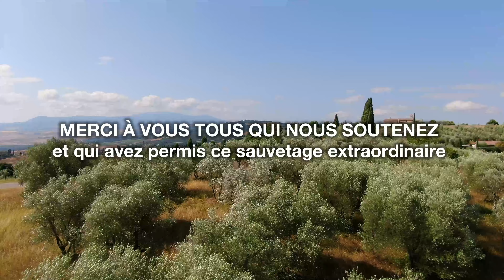Les quatre lionnes de Jon en Italie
Toute l’équipe de Tonga Terre d’Accueil est heureuse de vous partager les images de ce superbe placement pour les quatre lionnes : un sanctuaire en Italie.

Le départ s’est effectué ce mardi 10 mai. Les lionnes ont été chargées dans des caisses de transport et sont parties par la route direction l’Italie.

Les lionnes ont rejoint le au sanctuaire AnimaNatura Wild Sanctuary, situé entre Rome et Florence. Cette structure recueille les animaux issus du trafic ou de cirques. Ce sanctuaire de plus de 20 ha est en pleine Toscane et dispose de belles étendues pour loger les animaux.

Vous vous souvenez, les lionnes sont arrivées à Saint-Martin-la-Plaine un mois après Jon, en juillet 2020, dans des états de santé assez dégradés, avec notamment des problèmes de locomotion. 𝗟𝗮 𝘀𝗮𝗶𝘀𝗶𝗲 𝗽𝗼𝘂𝗿 𝗺𝗮𝘂𝘃𝗮𝗶𝘀 𝘁𝗿𝗮𝗶𝘁𝗲𝗺𝗻𝘁𝘀 𝗲́𝘁𝗮𝗶𝘁 𝘂𝗻𝗲 𝗽𝗿𝗲𝗺𝗶𝗲̀𝗿𝗲 𝗲𝗻 𝗙𝗿𝗮𝗻𝗰𝗲. L’examen de santé avait révélé des dentitions très abîmées. Seule Céleste est dégriffée aux pattes avant. Patty avait un problème moteur et va aujourd’hui un peu mieux. Il y a quelques mois, Marly a eu un problème à l'arrière train et été paralysée, grâce à un traitement cela va également mieux.

Après des années de vie dans un espace restreint, elles ont pu, chez nous, développer un peu plus de muscles pour se déplacer. Leur séjour chez nous les a grandement requinquer, sans que nous puissions pour autant résoudre leurs problèmes de locomotion liés à des carences ou des malformations. Vous pourrez constater sur la vidéo que leurs déplacements ne sont pas très stables.

Leur arrivée en Italie s’est bien passée. Une à une, les lionnes sont sorties des caisses dans le pré-enclos, avant d’aller dans le bâtiment intérieur. Elles sont restées 2 jours dans le pré-enclos, le temps de se faire à ce nouvel environnement.
Ensuite, l’équipe du sanctuaire a ouvert les portes du grand espace : un enclos de 4000m², arboré et aménagé, face à une immense plaine permettant même, si le temps le permet, de voir la Méditerranée.

Certains d’entre vous nous demanderons, pourquoi pas l'Afrique ? La crise sanitaire complique beaucoup les transferts et les sanctuaires que nous connaissons sont complets. De plus, tous les sanctuaires ne se vallent pas, il faut avoir confiance en leur travail et les connaître pour s'assurer d'un bon placement pour les animaux. Malgré le fait que la chasse en boite soit désormais interdite en Afrique du Sud, l’application de la loi reste encore hasardeuse. Cela demande beaucoup de prudence !

𝗡𝗢𝗨𝗦 𝗧𝗘𝗡𝗢𝗡𝗦 𝗔̀ 𝗥𝗘𝗠𝗘𝗥𝗖𝗜𝗘𝗥 𝗧𝗢𝗨𝗦 𝗟𝗘𝗦 𝗔𝗖𝗧𝗘𝗨𝗥𝗦 𝗤𝗨𝗜 𝗢𝗡𝗧 𝗣𝗘𝗥𝗠𝗜𝗦 𝗖𝗘𝗧 𝗛𝗘𝗨𝗥𝗘𝗨𝗫 𝗗𝗘𝗡𝗢𝗨𝗘𝗠𝗘𝗡𝗧 :

Merci à l’association One Voice, à sa présidente Murielle Arnal et à son équipe.
Merci au sanctuaire AnimaNatura et à Marco Aloisi pour la gentillesse et le soin apporté aux lionnes dès leur prise en charge.
Et merci à vous tous qui nous soutenez et qui avez permis ce sauvetage extraordinaire.